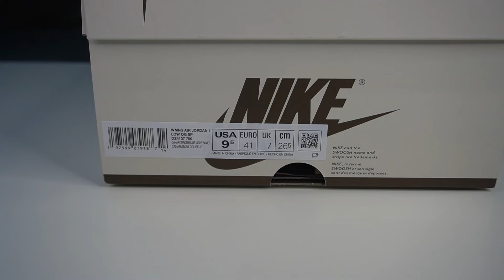EARLY REVIEW!! JORDAN 1 LOW TRAVIS SCOTT CANARY / ELKINS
✅LOTE 6 SNEAKER BOX

✅MANTEN TUS SNEAKERS IMPECABLES!